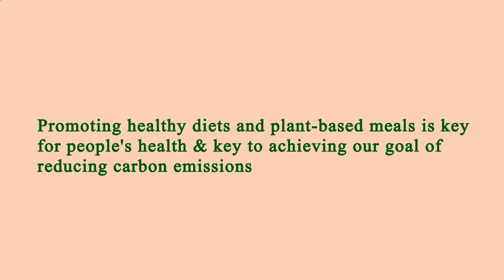Restaurant Close by Me Manhattan 10005 NY, New York County, New York, United States